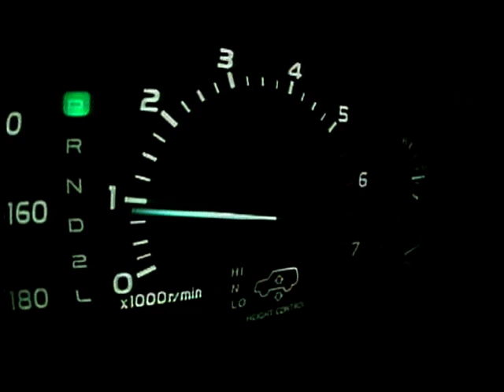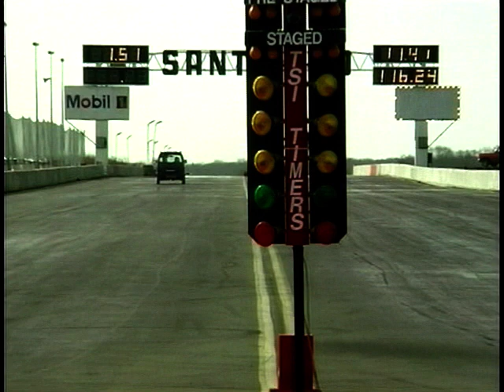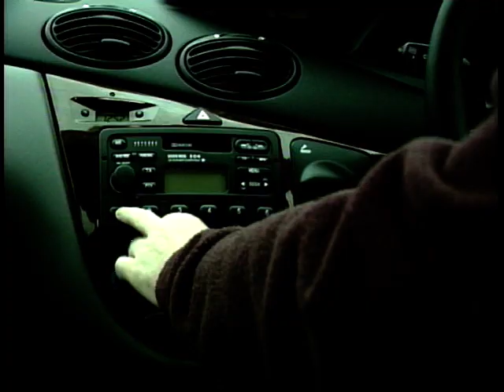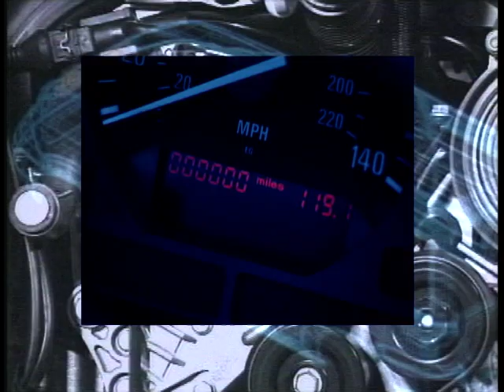Motor Week: Season 4, Ep. 8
In this episode of 'Motor Week', Chris Goffey test drives the AC Ace and Cobra. He also gets to test drive the AC Acceca prototype. Richard Hammond is at Santa Pod racing the Suzuki Wagon R Plus. Howard Stableford test drives Citroen's electric van - the Citroen Berlingo Electric. Ken Gibson gets to test drive the Ford Focus and asks Escort owner Mark Stevens what he thinks to the Escorts replacement. Finally there is the latest news from the world of motors.